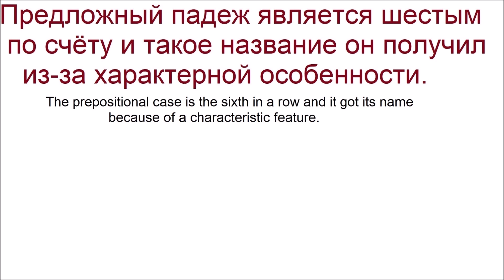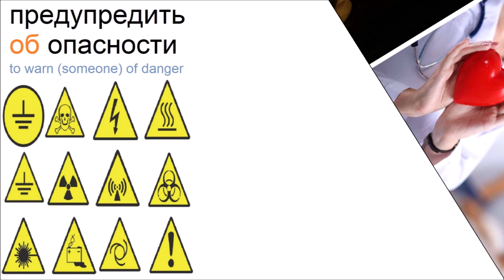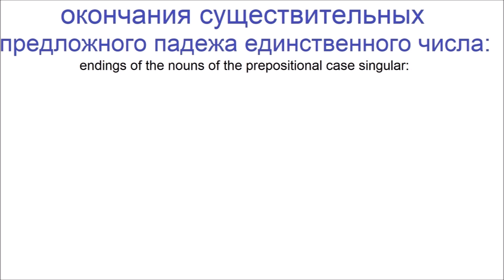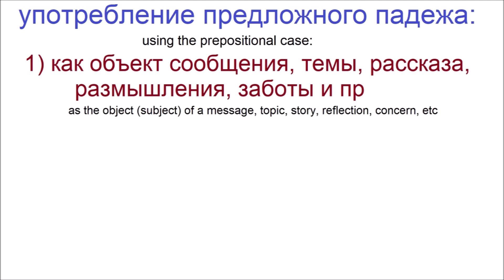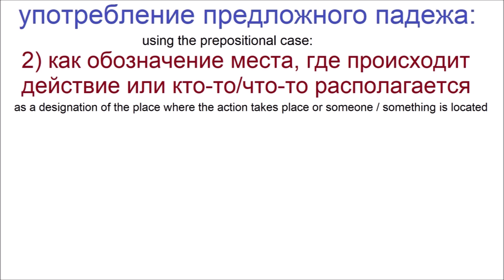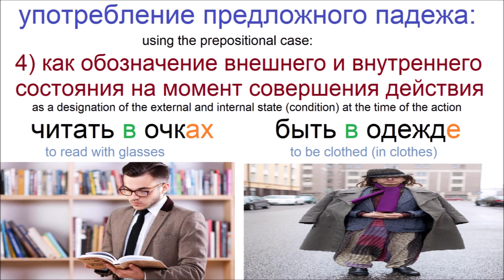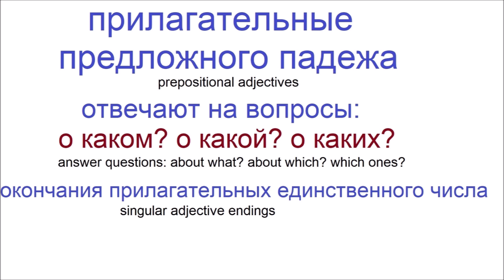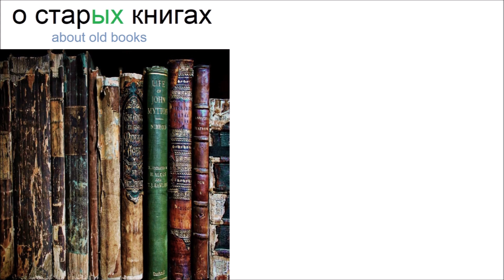№ 570 Предложный падеж / грамматика русского языка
1:15 читайте : гулять на дорогах
Основные грамматические правила употребления и использования предложного падежа.